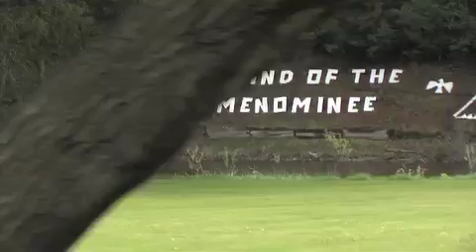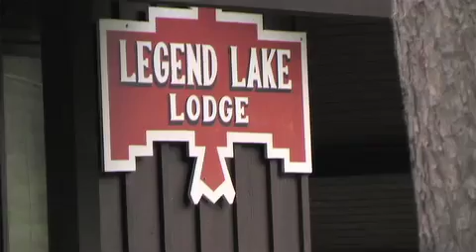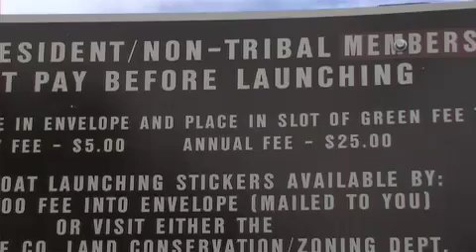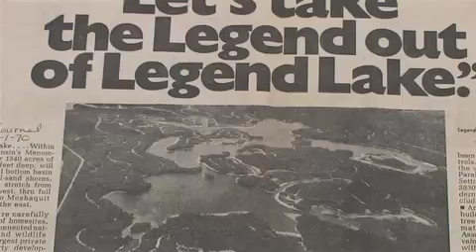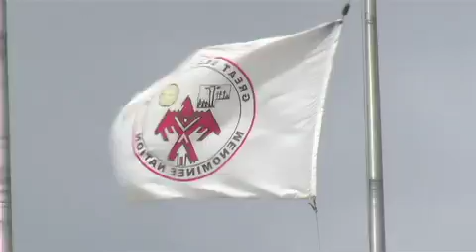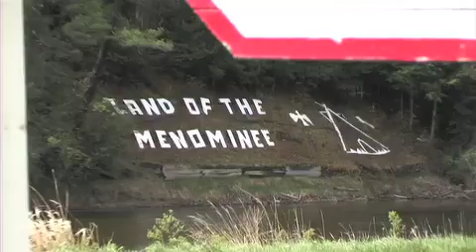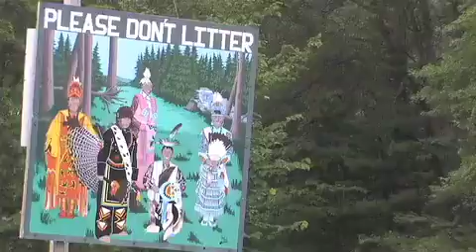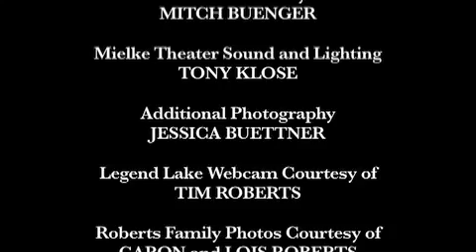Legend Lake: A Talking Circle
This film recounts the saga of Legend Lake, a beautiful 5,160 acre lake development formed by joining nine smaller lakes in the Menominee Indian Reservation in northern Wisconsin. Legend Lake represents another chapter in the long and contentious relationship between Native Americans and whites in Wisconsin.

Why and how the lake came into being, what issues have arisen and what happens next is the subject of Legend Lake: A Talking Circle. This film offers no solutions. It does not take sides. But it does suggest a course of action by demonstrating that people with different life histories are willing to respect and talk to each other, learn from each other, and even come to an agreement as to possible courses of action.